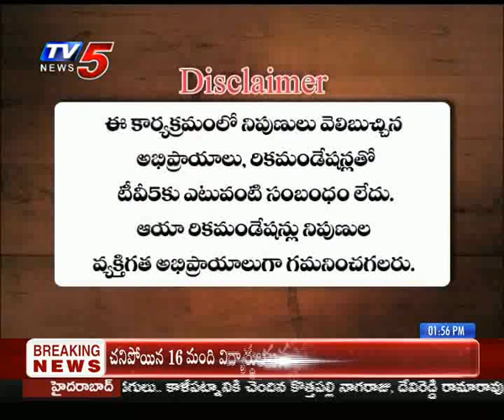23rd April 2019 TV5 News Smart Investor